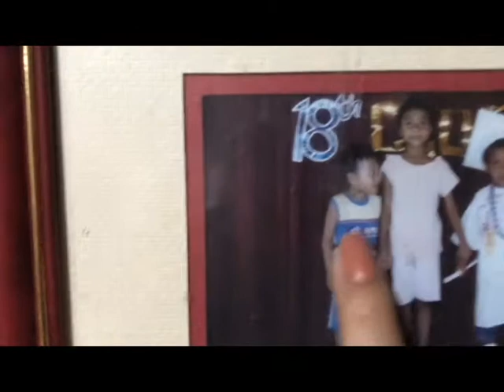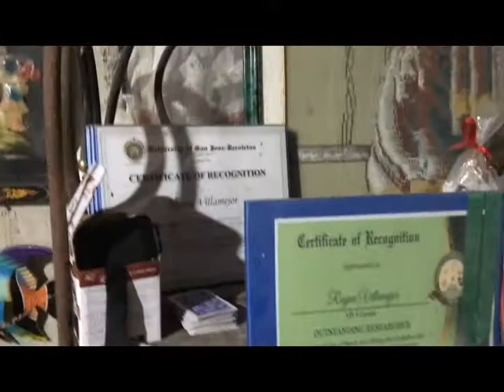CELEBRATING YEAR 2021 WITH THE FAMILY!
More family time this 2021. We celebrated New Year in a very simple way with the most special people in my life. Always grateful to God for the gift of life and family.

Wishing everyone good health and success. God bless us all.